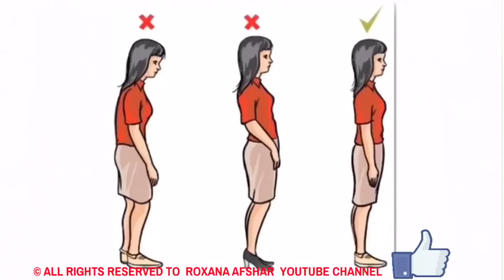اشتباهاتى در زبان بدن كه شما را فردى بى اعتماد به نفس نشان ميدهد!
در اين ويديو اشتباهاتى را در زبان بدن به شما معرفى ميكنيم كه شما را بى اعتماد به نفس نشان ميدهد.

Some Body Language Mistakes You Might Not Know You’re Making